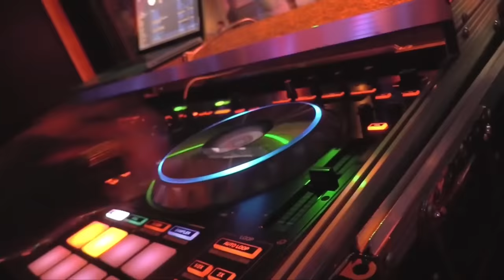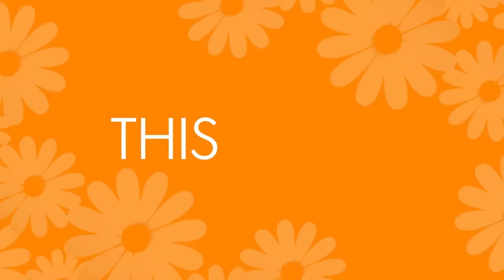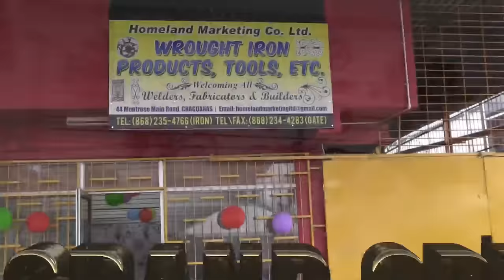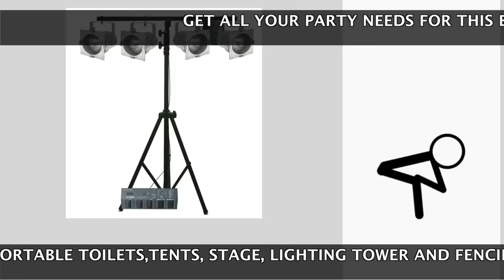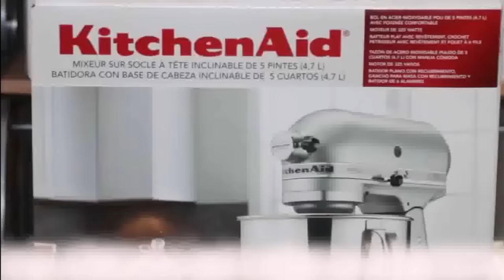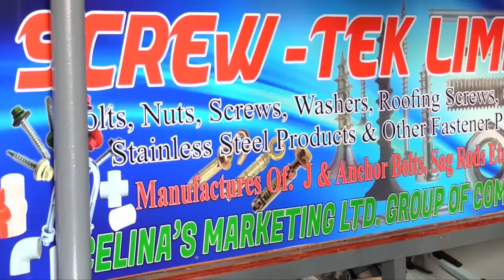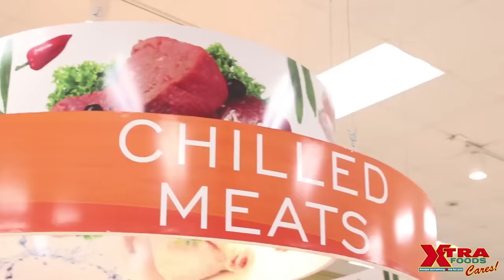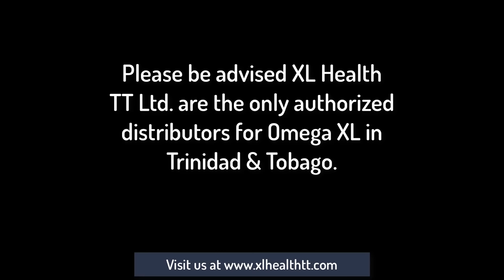FRIDAY 4TH MAY 2018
MURDER TOLL: 187

MURDER TOLL SAME PERIOD LAST YEAR –176

IN LESS THAN 24 HOURS WE HAVE HAD 8 REPORTED MURDERS
ALL EIGHT DIED AS A RESULT OF GUNSHOT WOUNDS

LATEST: PHILLIP BASANT, BROTHER OF RACHAEL SUKHDEO SHOT AND KILLED

MURDER IN THE CAPITAL: ONE MAN IS DEAD FOLLOWING A SHOOTING INCIDENT ON OXFORD STREET PORT OF SPAIN TODAY AROUND 1:30PM.THE VICTIM HAS NOT YET BEEN IDENTIFIED

MAN FOUND DEAD AT HIS COCORITE HOME: 35 YEAR OLD DEVON GREGORIE AKA TALLY WAS FOUND SHOT DEAD AT HIS FREEDOM STREET COCORITE HOME AROUND 7AM THIS MORNING

MURDER AT WATERHOLE COCORITE: 39 YEAR OLD CHARLTON WILLIAMS WAS SHOT AND KILLED AROUND 10PM LAST NIGHT IN THE COCORITE AREA.

MON PLASIR ROAD CUNUPIA MURDER: AN UNIDENTIFIED MAN WAS FOUND DEAD WITH GUN SHOT WOUNDS ABOUT THE BODY AT MON PLASIR ROAD CUNUPIA AROUND 9PM LAST NIGHT.
2ND MURDER FOR THE WEEK IN THE MON PLASIR RD CUNUPIA AREA LAST WAS AMIT RAMBAROSE WHO WAS FOUND DEAD IN HIS CAR ON MONDAY NIGHT

MAMORAL MURDER: THE SON OF A RETIRED PRISON OFFICER WAS SHOT AND KILLED YESTERDAY AROUND 5PM AT MAMORAL #2 CAPARO.HE HAS BEEN IDENTIFIED AS DERON GAITAN /DERRON LOGAN. REPORTS ARE A RELATIVE DEVON BERNARD CAN ASSIST POLICE WITH THEIR INVESTIGATION OF MOTIVE FOR THIS KILLING IS STILL UNKNOWN.

DOUBLE HOMICIDE IN MON COCO PETIT VALLEY: PLAYING CARDS ENDS WHEN FIVE MEN WERE SHOT IN A DRIVE-BY AROUND 5PM YESTERDAY. DEAD ARE ALLAN LOPEZ AKA SPANISH AND THE OTHER JORDAN GIBBS AKA RUGGIE. THREE OTHER MEN WERE INJURED IN SHOOTING AND RUSHED TO HOSPITAL.
STUDENT BULLIED INTO PERFORMING SEX ACTS: A 13-YEAR-OLD FORM ONE SEC. SCHOOL STUDENT REPORTED TO CHILD PROTECTION UNIT (CPU) POLICE OFFICERS ON WEDNESDAY THAT SHE WAS FORCED BY TWO FORM TWO STUDENTS OF THE SCHOOL ON MONDAY, TO PERFORM ORAL SEX ON THEM.THE TEEN SAID THE INCIDENT TOOK PLACE IN ONE OF THE CLASSROOMS OF THE SCHOOL ,SHE STATED SHE PERFORMED THE ACTS BECAUSE OF THE THREATS MADE TO HER. SHE TOLD HER MOTHER TO PREVENT THIS FROM HAPPENING TO HER OTHER SCHOOL MATES WHO MIGHT BE TO SCARED TO COME FORWARD.ACCOMPANIED BY HER MOTHER THEY WENT TO THE CHILD PROTECTION UNIT ON WEDNESDAY TO REPORT THE MATTER

WOLF IN SHEEP’S CLOTHING: A MAN DRESSED IN THE UNIFORM OF A SECONDARY SCHOOL AND ARMED WITH A FRIEARM WERE AMOUNG THE GROUP OF MEN THAT ROBBED TIN QUAN SUPERMARKET LOCATED AT SS ERIN ROAD DUNCAN VILLAGE SAN FERNANDO AROUND 10AM ON THURSDAY. A HOLD UP WAS ANNOUNCED BY THE GANG AND AN UNDISCLOSED SUM OF CASH AND CIGARETTES WAS TAKEN .THE MEN MADE THEIR ESCAPE ON FOOT WITH THE LOOT.

TOBAGO POLICE INVESTIGATING: REPORTS ARE TWO PRIMARY LEVEL SCHOOL GIRLS REPORTED TO THEIR PRINCIPAL THAT EARLIER THIS YEAR THEY WERE SEXUALLY ABUSED BY AN UNCLE OVER A PERIOD OF TIME.THE YOUNG GIRLS FIRST MADE THE REPORT TO A TEACHER, THE BRAVE LITTLE GIRLS DECIDED TO COME FORWARD BECAUSE THEY STATED THEY KNEW WHAT WAS DONE TO THEM WAS WRONG.

NO SACRED GROUNDS LEFT: WHILE RELATIVES BADE FAREWELL TO THEIR LOVED ONES AT THE SHORE OF PEACE CREMATION SITE MOSQUITO CREEK LA ROMAINE YESTERDAY BANDITS SMASHED VEHICLE WINDOWS AND BROKE INTO VEHICLES MAKING OFF WITH CASH, CELLPHONES ,PERSONAL DOCUMENTS AND OTHER VALUABLES . VICTIMS MADE THE STARTLING DISCOVERY WHEN THEY RETURNED TO THE CARS AND ALSO FOUND OUT THAT THREE MEN WERE SEEN RUNNING ON THE ROADWAY AWAY FROM THE SITE .IT IS ALLEGED THESE MAY BE THE MEN THAT COMMITTED THE THEFT

FOUR MEN IN POLICE CUSTODY FOR BEATING OF ARANGUEZ BUSINESSMAN: THREE MEN SEEN ON CCTV FOOTAGE BEATING A BUSINESSMAN IN THE ARANGUEZ AREA WAS CAPTURED TODAY BY TOBAGO POLICE WITH THE ASSISTANCE OF IAN ALLEYNE AND THE CRIME WATCH STAFF .THE MEN ARE CURRENTLY IN THE CUSTODY OF TOBAGO POLICE WAITING TO BE SENT BACK TO TRINIDAD TO FACE CHARGES,L.

MAN KILLED IN COUVA CRASH: MAN KILLED IN COUVA CRASH INVOLVING SENIOR COP, RELATIVES CRY COVER-UP: 35-YEAR-OLD RISHI SANKAR WAS KILLED DURING A ROAD ACCIDENT ON SUNDAY WHICH INVOLVED A SENIOR POLICE OFFICER WHO WAS DRIVING AN UNMARKED POLICE X-TRAIL ALONG ORANGE VALLEY ROAD, COUVA. HIS RELATIVES HAVE CLAIMED THAT THERE APPEARS TO BE A COVER-UP INTO THE INCIDENT BY POLICE OFFICERS AS THEY ARE NOT BEING GIVEN ANY INFORMATION WITH REGARDS TO THE INCIDENT AND THE INVESTIGATION. SANKAR, WHO LIVED AT DOW VILLAGE, COUVA, DIED AT THE SCENE WHILE ON HIS WAY TO THE FISH MARKET. SANKAR, WHO WAS NOT MARRIED AND HAD NO CHILDREN, WAS CREMATED TODAY AT THE WATERLOO CREMATION SITE AFTER A FUNERAL SERVICE AT HIS HOME. COUVA SOUTH MP RUDRANATH INDARSINGH SAID HE INTENDS TO WRITE TO ACTING COMMISSIONER OF POLICE STEPHEN WILLIAMS AND THE POLICE COMPLAINTS AUTHORITY ON THE ISSUE REGARDING THE DEATH OF ONE OF HIS CONSTITUENTS.
APOLOGY: YESTERDAY WITH ALL THE MAYHEM THE WRONG PHOTOGRAPH WAS AIRED CRIME WTCH WOULD LIKE TO SINCERELY APOLOGISE TO THE FAMILY OF RISHI SANKAR FOR ANY DISTRESS CAUSED BY THE AIRING OF THE PHOTO. WE HAVE RECTIFIED IT AND THE PICTURE WAS PULLED OF OUR FACEBOOK PAGE AND YESTERDAYS BROADCAST.